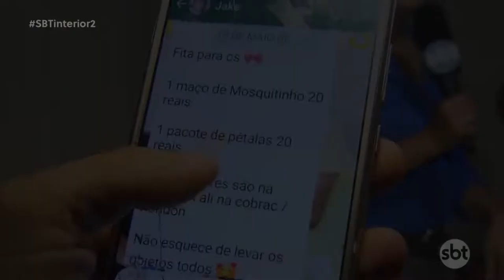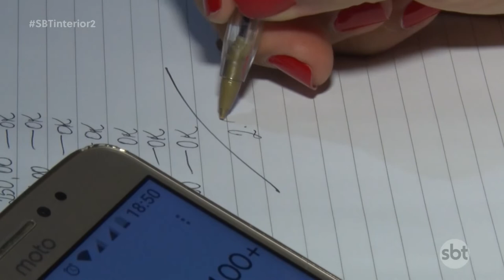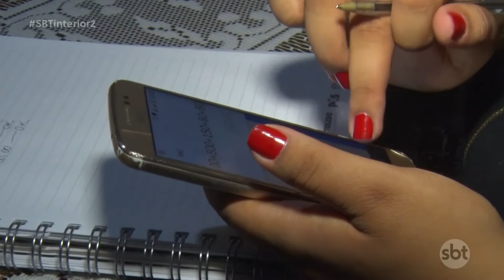Mercado de casamentos movimenta R$ 18 bilhões por ano no país